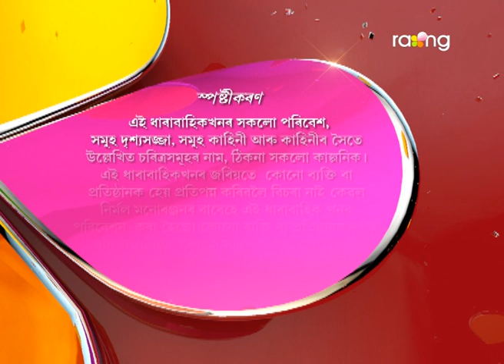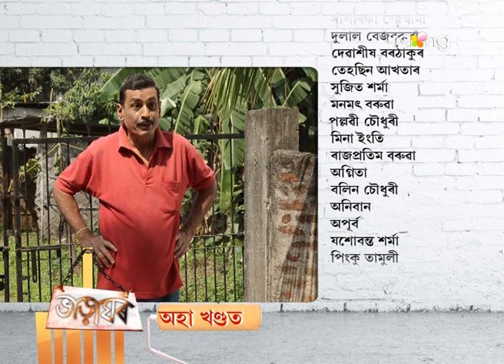Bharaghar | 12th April | Full Episode | No 535